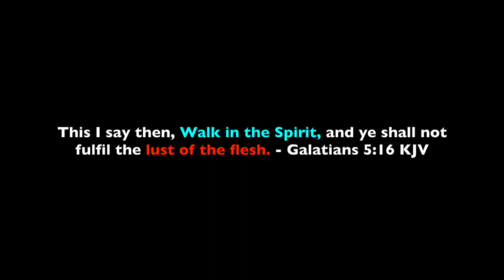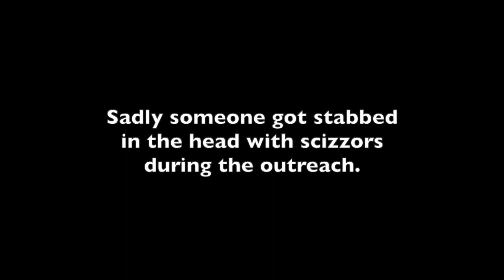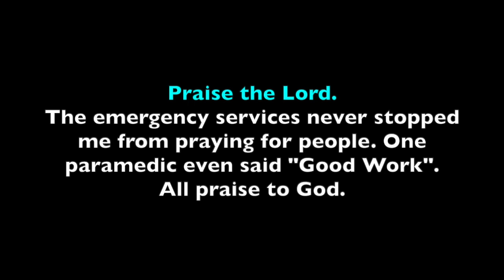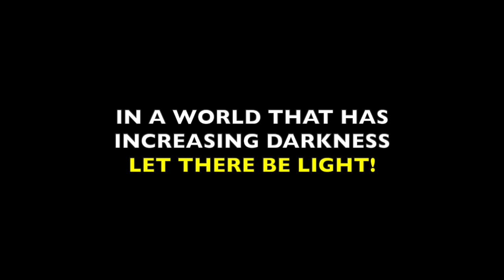Police, Preaching, a Stabbing, Ambulance's and HOPE.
Action Packed afternoon Street Outreach.